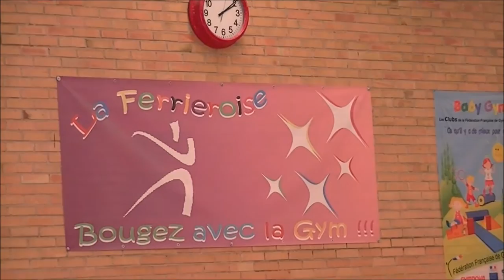Concours de Gym à Ferrieres la grande- France.